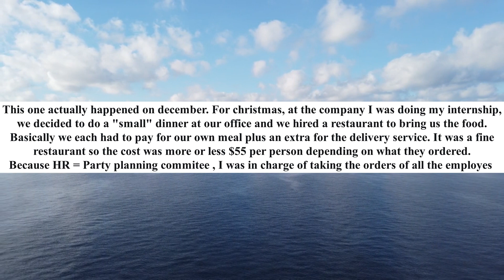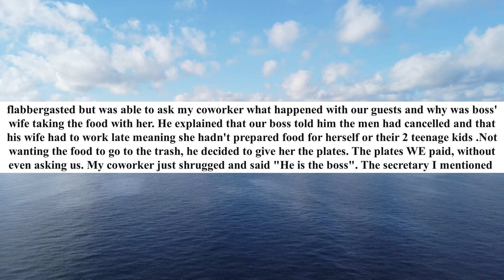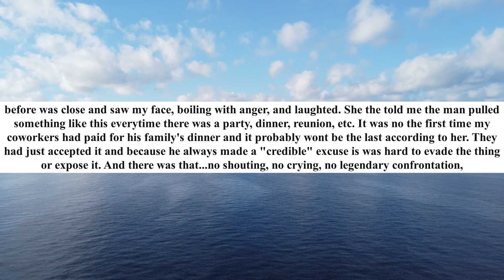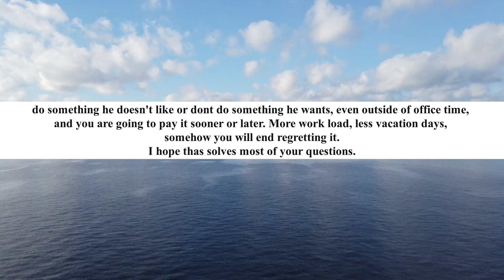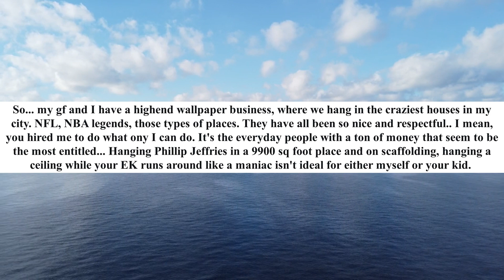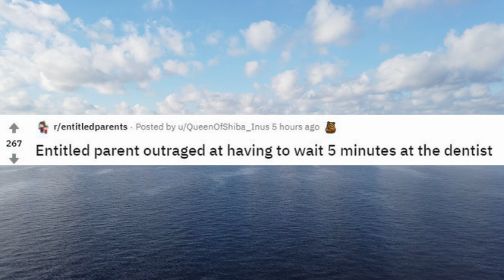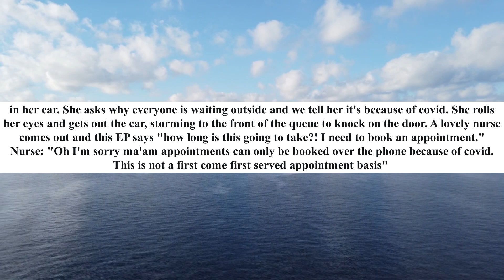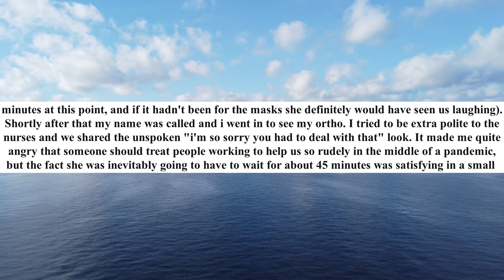r/EntitledParents l My EP boss loves giving food we pay for to his family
Today's main story is about an Entitled Boss who decides, during an expensive company dinner that was paid for by the employees, to take some of that dinner back to his family, in fromt of EVERYONE!.

Today's Entitled Parents Stories:
00:12 My EP boss loves giving food we pay for to his family
05:03 EM let EK run around while I'm on scaffolding, hanging 40k worth of wallpaper in their 3.5 million dollar mansion
07:06 Entitled parent outraged at having to wait 5 minutes at the dentist

Products I Use & Other Recommendations:
➽ Best Sellers